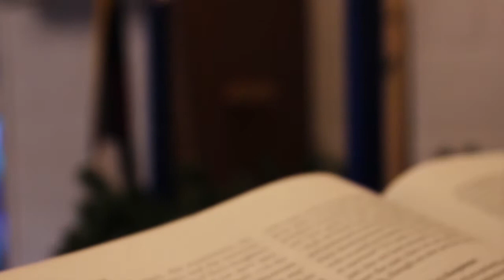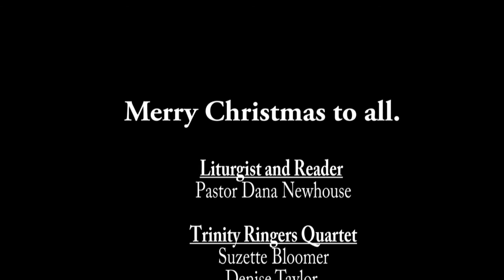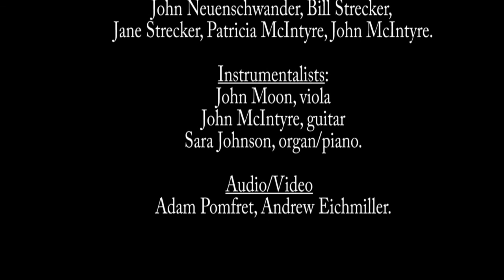Trinity Lutheran Church: A service of lessons & carols for Christmas